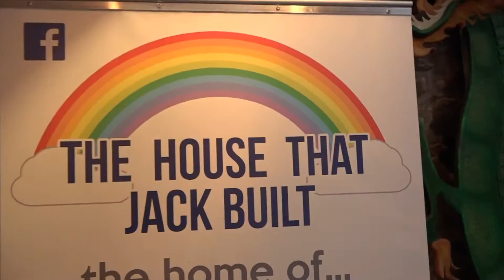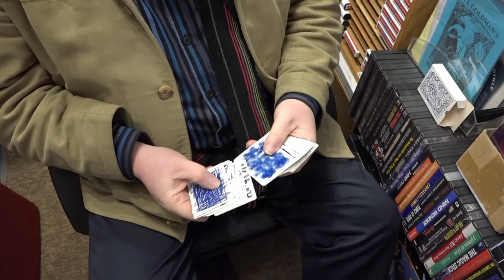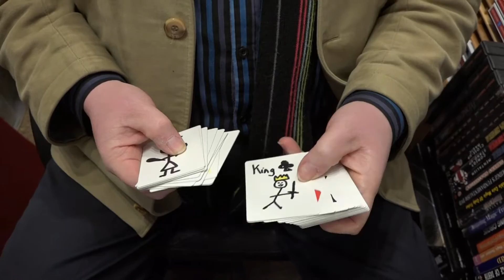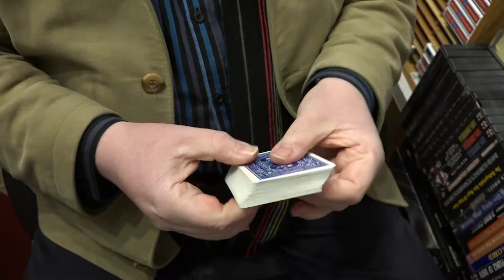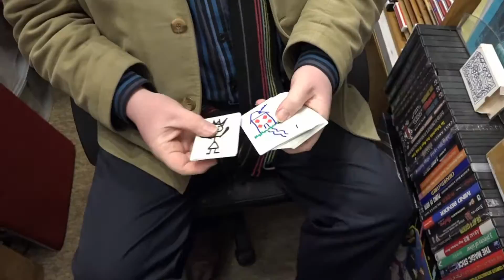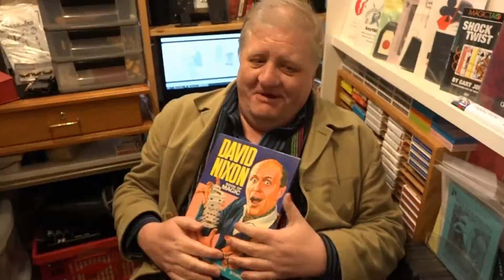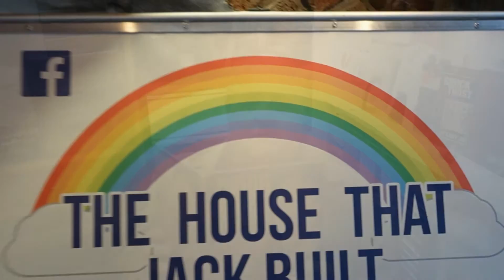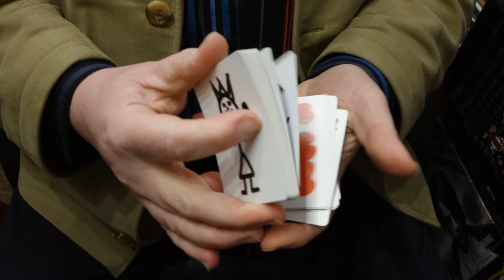Mal Norton!s Magic. Trick Of The Week 30thJanuary 2016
Thanks to Rock Pool trading. The have moved from the back of the House That Jack Built to the front. So check them out or google them
FACEBOOK HimMal Norton!s Magic Trick of the week
Facebook Mal Norton and the House That Jack Built Plymouth for information and also visit the smallest magic shop in the world